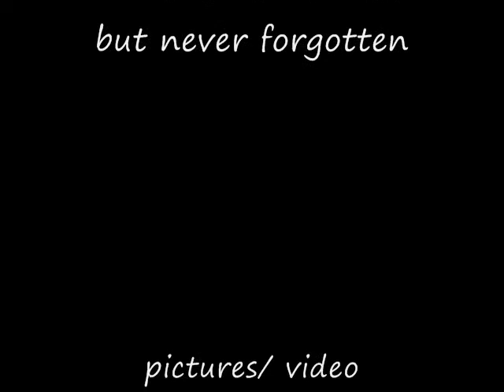Thomas Neville Parlon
My 96 yr. old GREAT Uncle Toms' Full Military Honor Memorial. Longest Service History in at LEAST E.Tennessee if not the State. Enlisted in Reserves at 14yrs.(1926) How is THAT for The Volunteer State?!!! Sorely miss you Uncle Tom. God Bless the USA, Freedom and EVERY patriot and VETERAN out there! Thanks to you and your loving families KMH